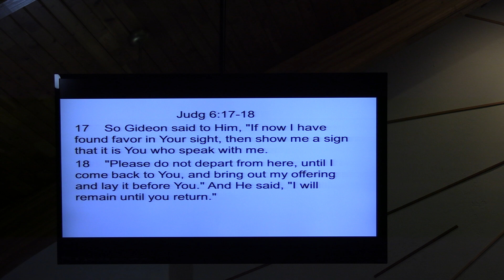No Time for the Right Time (A Cry for Revival)